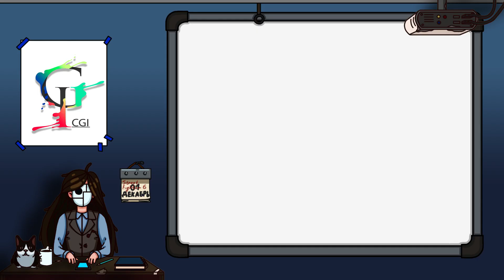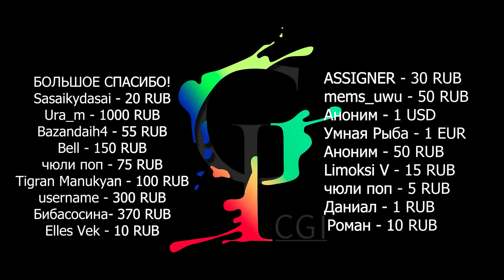Трилогия ремастеров GTA на смартфонах/Юбилейное издание Beyond Good and Evil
Разработчики Sea of Thieves поделились новыми подробностями о грядущем обновлении

Официально объявлен релиз мобильной версии трилогии ремастеров GTA

Ubisoft представила юбилейное издание Beyond Good and Evil  и многое другое!

00:00 - Приветствуем всех!
00:20 - Sea of Thieves
01:31 - Avatar: Frontiers of Pandora
02:10 - Tekken 8
02:41 - Unity
03:25 - House Flipper 2
04:10 - GTA
04:49 - Мой сосед-ёкай
05:22 - Suicide Squad: Kill the Justice League
06:03 - Пацаны
06:32 - Sam & Max: The Devil's Playhouse
07:14 - Free Radical Design
07:52 - Beyond Good and Evil
08:23 - Календарь событий на завтра - пятницу 1 декабря
08:37 - Спасибо за просмотр!